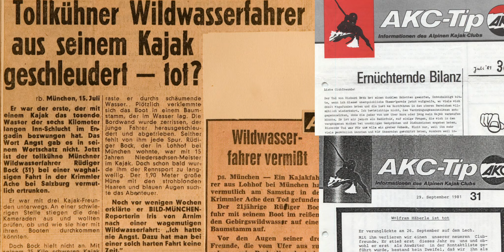Abenteuer Kajak - Wildwasser - Teaser 1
Abenteuer Kajak - WILDWASSER

Die große Leidenschaft des preisgekrönten Filmemachers Olaf Obsommer ist der Kanusport.
In seinem neuen Vortragsprogramm „WILDWASSER“, nimmt Euch Olaf mit auf eine fantastische Bilder- und Filmreise der legendären und etwas verrückte Welt des Alpinen Kajak Klubs - kurz:  AKC

Das Experiment Familie, Wildwasser, Norwegen. Im Juni 2022 begleitete Olaf eine kajakverrückte Familie zu einem Kajakabenteuer ins Königreich der Wasserfälle nach Norwegen. Lust auf Natur und Abenteuer pur!

Das Programm für Familien, Einsteiger in den Kanusport – aber auch für Hartgesottene!
Ein Garant für einen spannenden und unterhaltsamen Abend.

50 Jahre Alpiner Kajak Club (AKC)
Keine andere Gruppierung von Weltklasse, exzentrischen, verrückten und auch etwas selbstverliebten Kajakfahrer*innen hat das extreme Wildwasserfahren so intensive und leidenschaftlich vorangetrieben, wie der AKC. Vor allem im Bereich der Sicherheit wurden durch den AKC früh Standards gesetzt, die heute noch aktuell sind. Prominente Mitglieder wie Walter Frentz (Kameramann von Leni Riefenstahl), Jochen Schweizer oder der Rheinfall-Bezwinger Schorschi Schauf prägten den Club. Der Film erzählt sehr emotional die Geschichte von der Gründung 1972 bis in die Zukunft, mit Höhen und Tiefen, wilden Treffen, Einblicke in die Kultur der Kajakfilme und spektakuläre Erstbefahrungen. Die GESCHICHTE des Wildwasserfahrens, spannend und einfach legendär!

Die Wildwasserfamilie auf Tour in Norwegen
Norwegen hat den Ruf der Superlative für extreme Wildwasserkajaker*innen. Nur wenige Paddler wissen, dass Norwegen auch unendliche Möglichkeiten im mittleren Schwierigkeitsgrad bietet.
Eine Familie aus Oberbayern, bereist schon seit Jahrzehnten Norwegen und nimmt Euch mit, auf eine fantastische Reise in das Land der Wasserfälle, Trolle und Mitternachtssonne.
Jugendliche, die mit kindlicher Begeisterung Natur und Abenteuer auf und neben dem Wildwasser erleben. Mit seiner Kamera erhält Obsommer tiefe Einblicke und fängt aufregende Momente ein. Die Aufnahmen zeigen die Gesichter junger Menschen im Wildwasser, Momente der Spannung oder auch kleinen Ängsten, aber auch das Vertrauen zu den Eltern und dem eigenen Können.